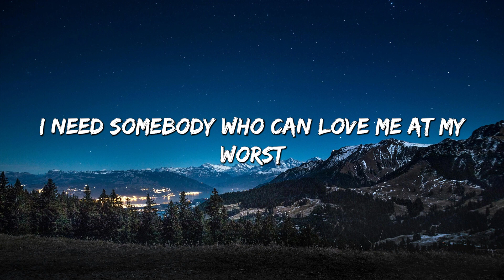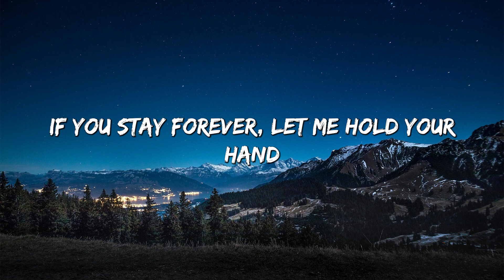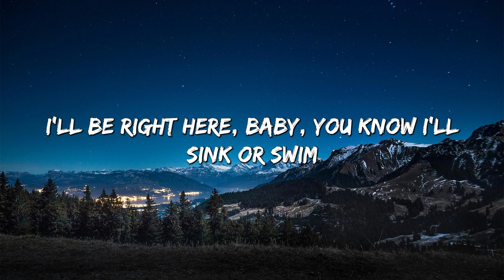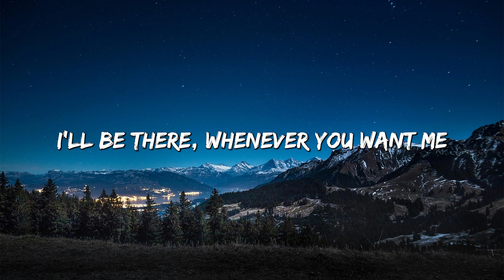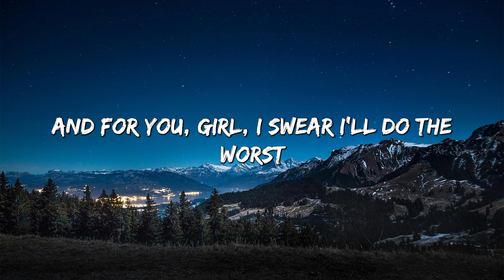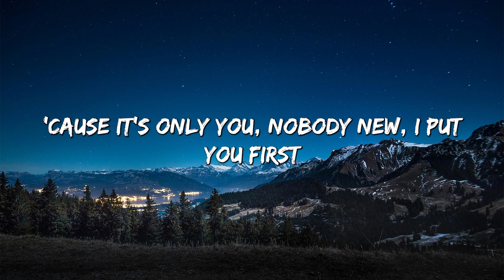At My Worst - Pink Sweat$ (Lyrics)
🎤 Lyrics: At My Worst - Pink Sweat$

[Post-Chorus]
Ooh, ooh-ooh
Ooh-ooh-ooh, ooh-ooh-ooh-ooh

[Post-Chorus]
Ooh, ooh-ooh
Ooh-ooh-ooh, ooh-ooh-ooh-ooh
Ooh-ooh-ooh, ooh, ooh-ooh
Ooh-ooh-ooh, ooh-ooh-ooh-ooh